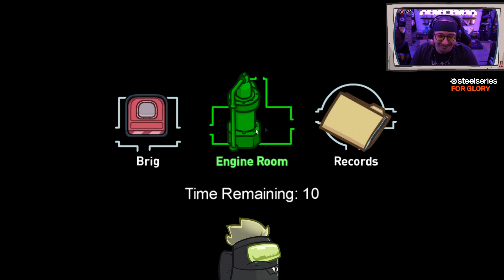ZOMBIE wird zum DETECTIVE 🧟 - ♠ Among Us ♠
Among Us Gameplay Deutsch Let's Play || Dhalucard
Let's Play Among Us Deutsch

-- Alle Rechte für dieses Spiel und die gezeigten Szenen liegen bei: InnerSloth --